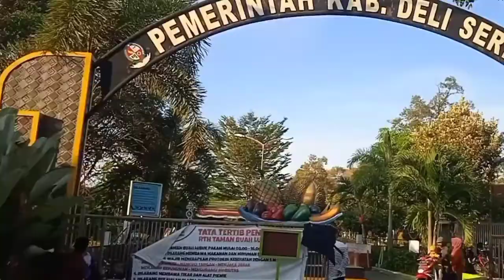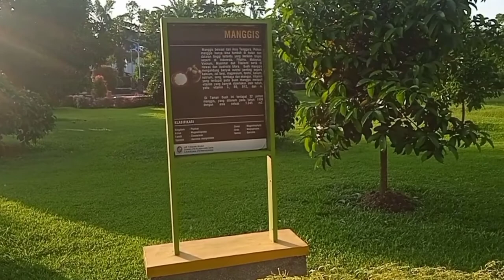TAMAN BUAH LUBUK PAKAM SUMATERA UTARA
Taman BUAH Lubuk PAKAM Deli Serdang Sumatera Utara 310722